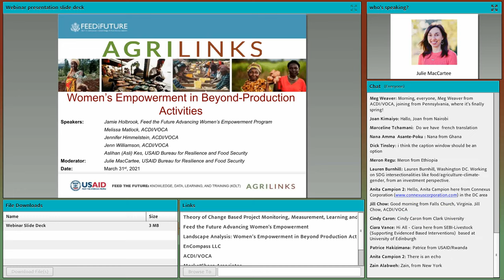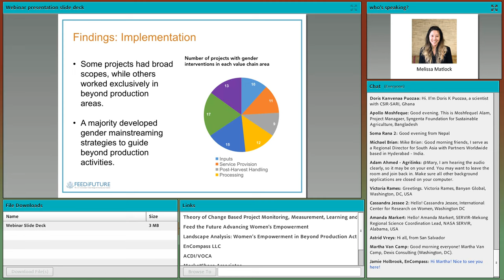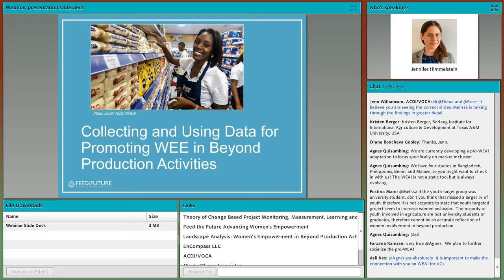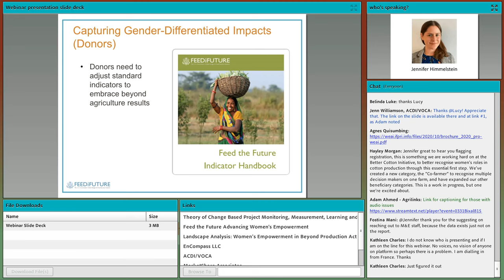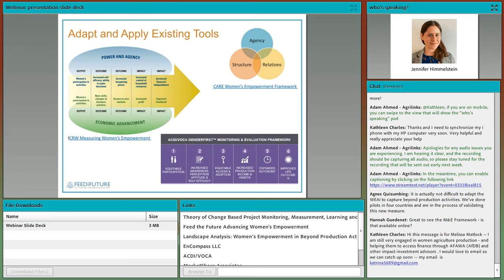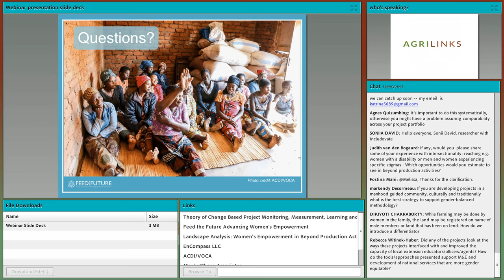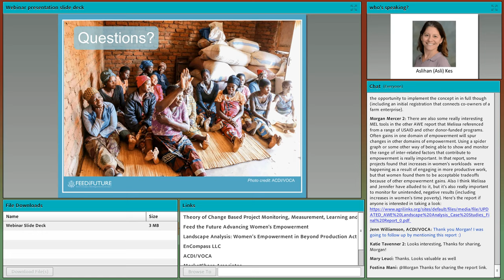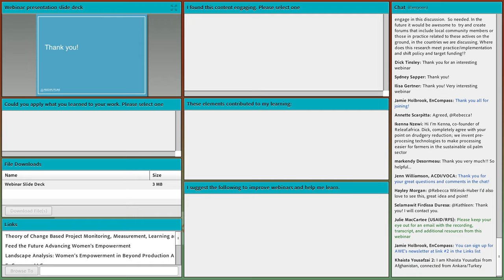Women’s Empowerment in Beyond-Production Activities